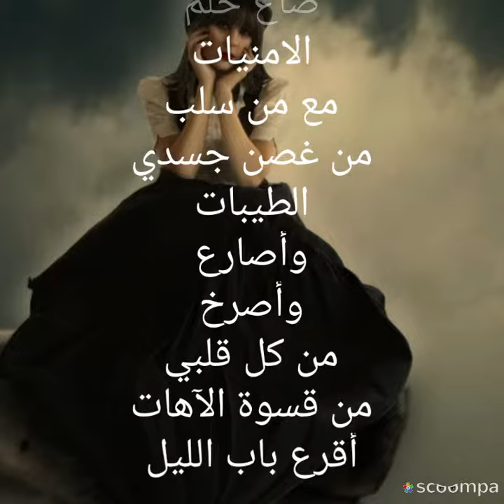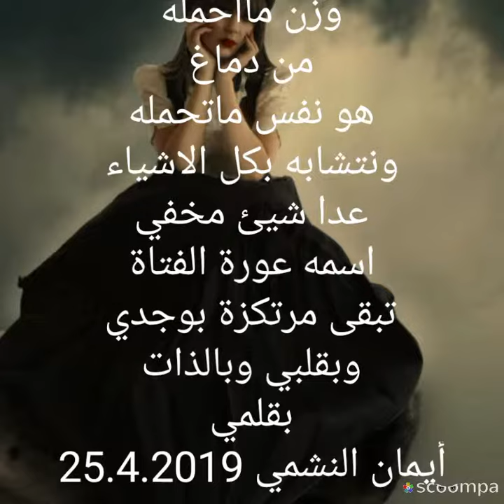أياد مغتاضة بقلم المبدعة ايمان النشمي